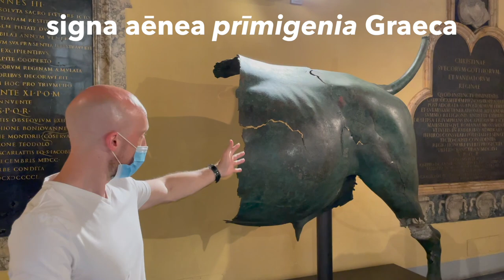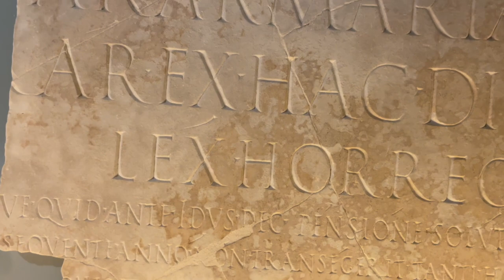Capitoline Museum Tour in Latin 🐺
Tour my favorite highlights of the Capitoline Museum(s) in Rome in LATIN. 🐺